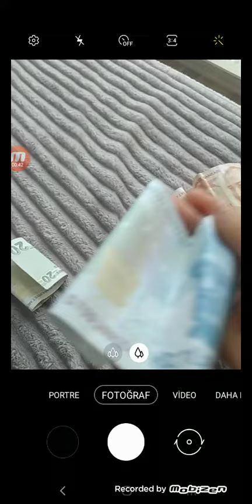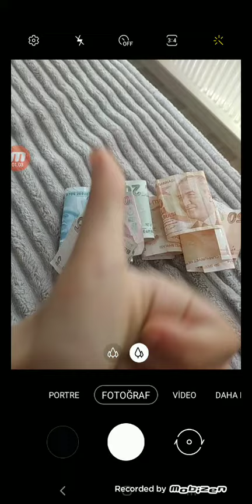9 Temmuz 2022